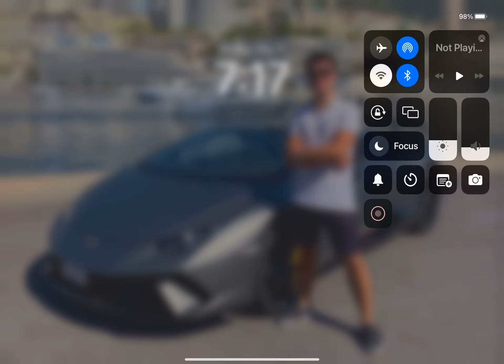Bubble Burst Match 3D